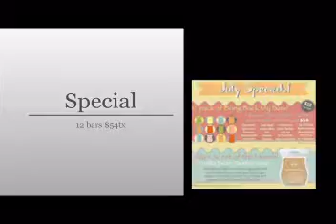Bring back bars with Scentsy ~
Showing all our exciting new bring back bars for July 2014. Crystal Kirk, your independent Scentsy Consultant.